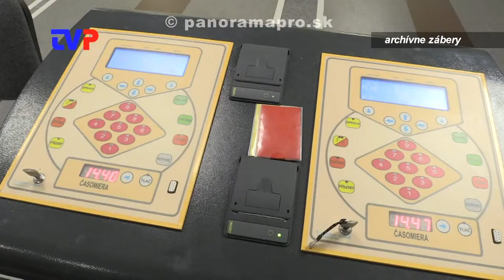Kolkársky oddiel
Rozhovor s predsedom kolkárskeho klubu v Žarnovici R. Fúskom o úspechoch klubu v predchádzajúcich období.